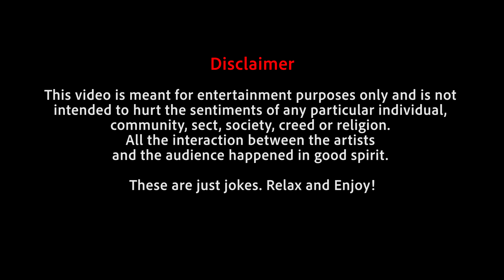Sarkaari School | Standup Comedy by Manish Chaubey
Hi doston! This is my first standup comedy video. Here I talk about my childhood and my school i.e my beginning.

Best joke bataao comment me kon sa laga.

Credits:
Video Editing: Abhishek Bhutwani (Classclown)
Audio Mixing: Sreejith Menon
Venue Courtesy: The Habitat - Comedy and Music Cafe (Mumbai)
Video and Sound Recording: The Habitat Team

Special thanks to Kaushal Deo, Atul Mishra, Jaspreet and Bangalore Comedy Circuit.